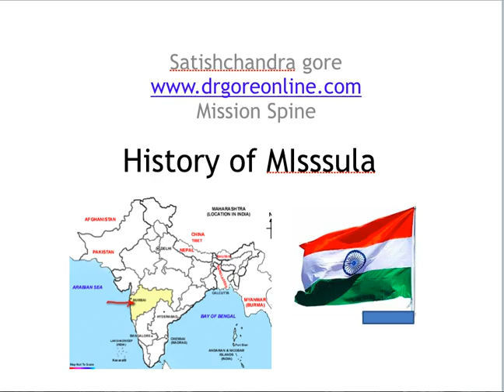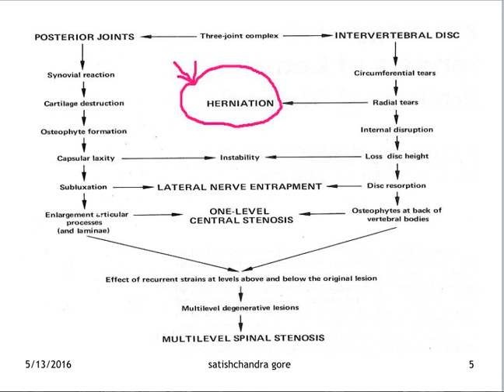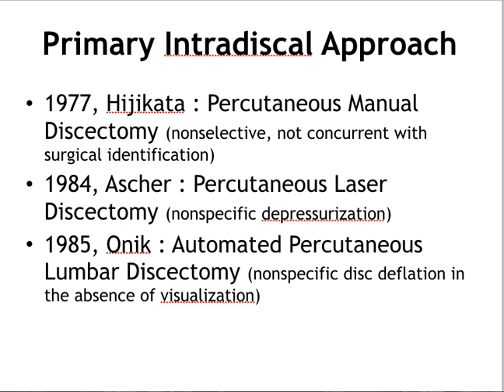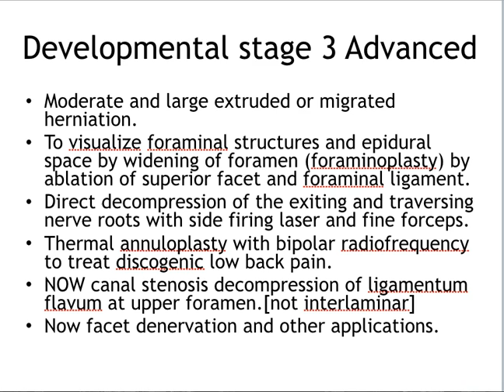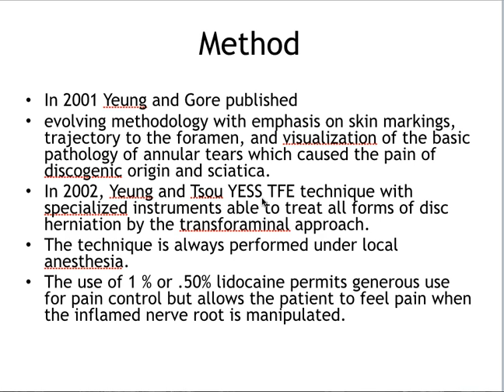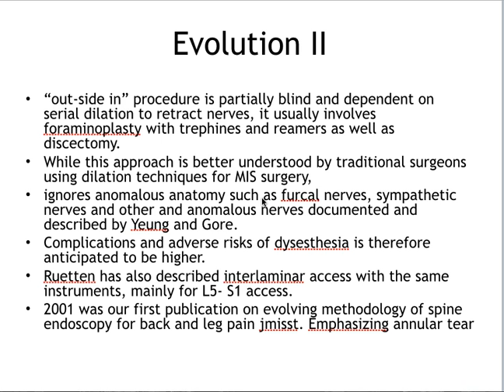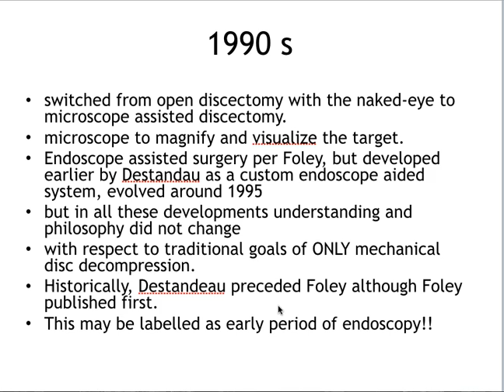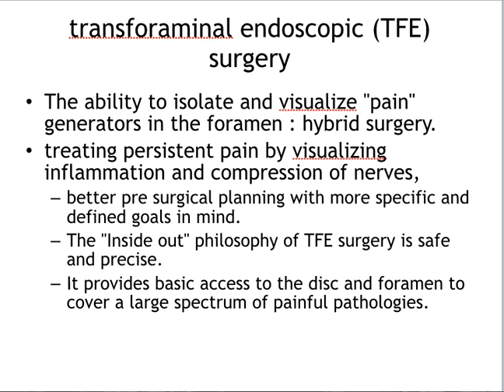History and Evolution of minimally invasive spine surgery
Dr Gore - Understand the changes in the approach, concepts, technology, evolving methodology of spine endoscopy for degenerative lumbar spine.